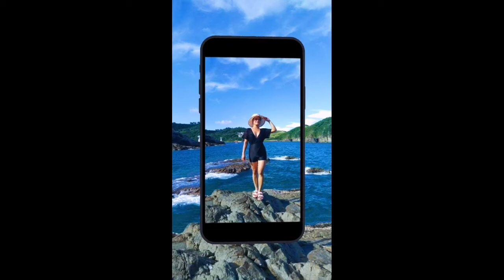RIDING SPEED BOAT//valerine cha vlog